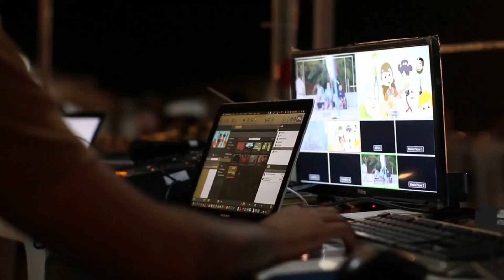वाई तालुक्यातील l पशुधन पदविकाधारक l शुक्रवार पासुन l बेमुदत संपावर l पशुपालक चिंताग्रस्थ l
वाई प्रतिनिधी.
वाई तालुक्यातील पशुसेवा देणारे खाजगी व सरकारी पदविकाधारक डॉक्टरांनी शुक्रवार पासुन बेमुदतसंपावर जाण्याचा निर्णय घेतला आहे. यामुळे ग्रामीण भागातील पशुपालक चिंतेत आहेत.
वाई येथे झालेल्या बैठकीत हा निर्णय घेण्यात आला.
महाराष्ट्र राज्य पशु वैद्यक परिषद नागपूर यांच्याकडून राज्यातील सर्व जिल्हा अधिकारी, पोलीस अधीक्षक,जिल्हा पशुसंवर्धन उपायुक्त यांना पशुसंवर्धन पदविका धारक कर्मचाऱ्यांवर हेतुपरस्पर कारवाईचे आदेश देण्यात आले आहेत याचा या बैठकी मध्ये तिव्र शब्दांमध्ये निषेध करण्यात आला आहे.
पशुसंवर्धन विभागामध्ये पशुधन पर्यवेक्षक पदावर 4हजार 500 पशुचिकित्सक श्रेणी-2 च्या दवाखान्यामध्ये पशुवैद्यकीय सुविधा शेतकऱ्यांच्या दारापर्यंत जाऊन पुरवितात, तसेच 10000 पशुचिकित्सक कर्मचारी खाजगी दुधसंघ,दुग्ध व पशुसंवर्धन उद्योगाच्या माध्यमातून खाजगी पशुसेवा ग्रामीण भागात बजावतात. सध्या महाराष्ट्र पशुसंवर्धन विभागातील पर्यवेक्षक पशुचिकित्सकांचे राज्यव्यापी आंदोलन चालू आहेत त्या आंदोलनाला पाठिंबा या बैठकीत देण्यात आला
सर्व खाजगी पशुचिकित्सकांची तात्काळ नोंदणी करून त्यांना व्यवसाय परवाना उपलब्ध करून द्यावा महाराष्ट्र राज्य पशुवैद्यक परिषद नागपूर यांच्याकडून करण्यात आलेल्या कारवाई आदेशास तात्काळ स्थगिती द्यावी यासह विविध मागण्या संघटनेच्या वतीने करण्यात आल्या.

*हजारो जनावरांवरील उपचार थांबले*
-वाई विभागातील 36 खाजगी व 12 शासकीय पशुचिकित्सक संपावर आहेत.
पशुवैद्यकीय पदविधारकांकडून याच विभागातील डिप्लोमा धारकांवर होत असलेला अन्याय दूर करण्यात यावा या मागणीसाठी पशुधन पर्यवेक्षक व सहाय्यक पशुधन विकास अधिकारी यांनी शुक्रवार पासून संप सुरू केला असल्याने ग्रामीण भागातील हजारो पशुपालक चिंताग्रस्थ झाले असून तातडीने उपचार मिळणे बंद झाले असल्याने गाई, म्हशी, बैल, शेळ्या, मेंढ्या इत्यादी पशुधनावर मोठे संकट कोसळले आहे.

Livestock diploma holders on strike in Wai taluka

Wai representative .
Private and government diploma doctors in wai taluka have decided to go on indefinite strike from Friday. As a result, pastoralists in rural areas are concerned.
The decision was taken at a meeting held at Wai.
The Maharashtra State Veterinary Council, Nagpur, has directed all the District Officers, Superintendents of Police, Deputy Commissioners of Animal Husbandry in the State to take deliberate action against the staff holding Animal Husbandry Diploma.
In the Animal Husbandry Department, 4,500 veterinarians in the post of Livestock Supervisor provide veterinary facilities to farmers at the doorsteps of Category-2 hospitals, as well as 10,000 veterinary staff in rural areas through private dairies, dairies and animal husbandry industries. The meeting also expressed support to the state-wide agitation of supervisory veterinarians of the Maharashtra Animal Husbandry Department.
Various demands were made on behalf of the organization, including immediate registration of all private veterinarians and provision of business licenses to them. Immediate suspension of the action order issued by the Maharashtra State Veterinary Council, Nagpur.
* Treatment of thousands of animals stopped *
-#36 private and #12 government veterinarians in wai department are on strike.
Livestock Supervisors and Assistant Livestock Development Officers have been on strike since Friday demanding redressal of the grievances of veterinary graduates and diploma holders in the same department. Etc. There is a big crisis on livestock.